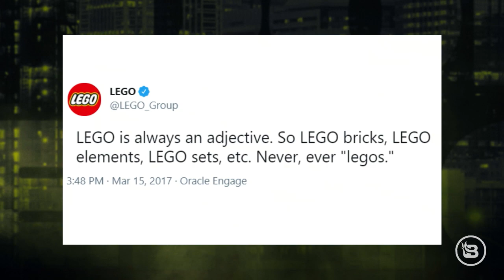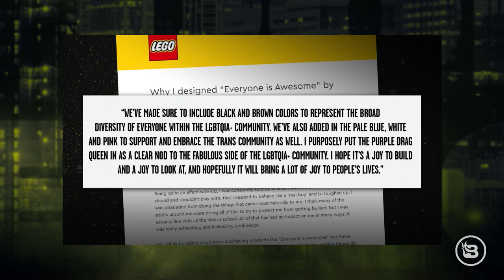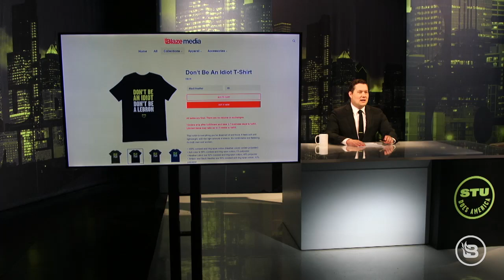The World's First LGBTQIA+ Toy Set: Profiting off Your Sexual Orientation | Ep 284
A Lego set for the gay community sounds like a fine idea until you take a moment to think about the motivations behind the hugely successful toy brick company. It's a shame all this corporate wokeness is just a cover for increasing profits, and even more of a shame that the Left buys into it. Then, BlazeTV's Jason Buttrill joins Stu Burguiere with an update on the conflict between Israel and Hamas in the Middle East.